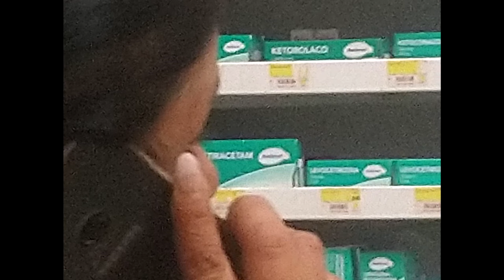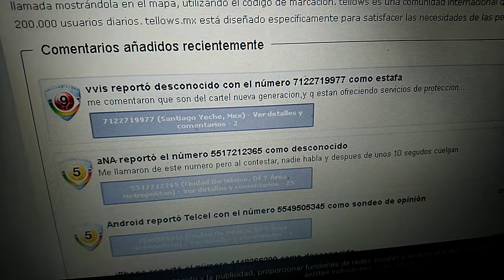Estafador me reconoce.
Situación que muestra que hay personas mas antiguas en el arte de estafar, que supervisan a los más nuevos para evitar perder tiempo.